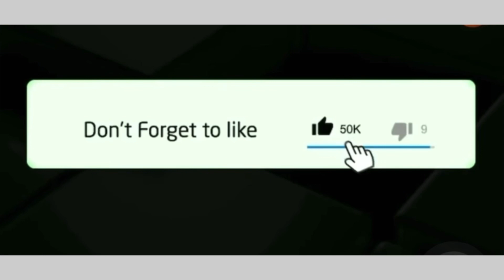The springboks are ready for the All Blacks in the rugby World Cup, Mzansi has mixed feelings